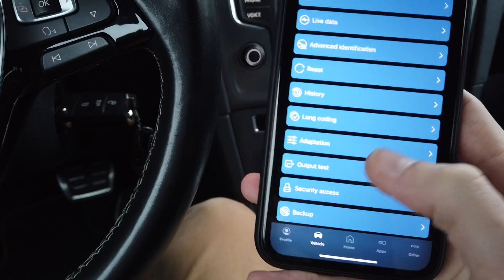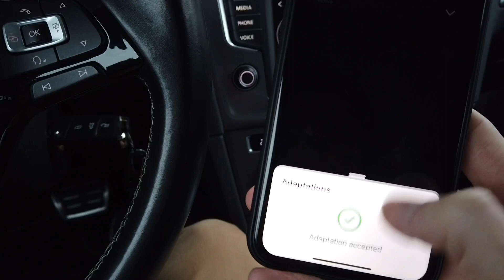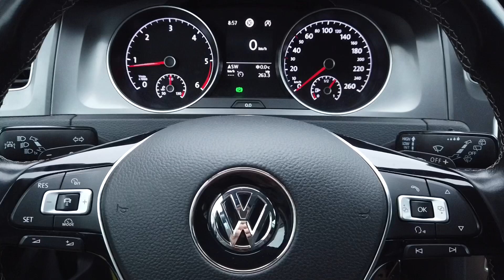VW Golf MK7 (5G) auto unlock on P activation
There's a safety feature designed for Volkswagen cars released on North American Region market which will automatically unlock your doors as soon as you shift the gearbox into (P) Park. You can enable or disable this function with a single adaptation change if the automatic door lock is a feature that you want or don't want in your vehicle.

ℹ️ This works only in cars with automatic transmission (DSG or traditional A/T).

💻 This tweak requires diagnostic interface like OBDeleven, VCDS or any other scan tool that will let you set adaptation values in VAG cars.

➡️ Coding procedure
Module 09 → Security Access → Code: 31347
Module 09 → Adaptation → Access Control → Autounlock NAR → active / not_active

0:00 OBDeleven and Golf MK7
0:30 Security Access and Adaptation
1:11 Test drive
1:35 Auto unlock with Park